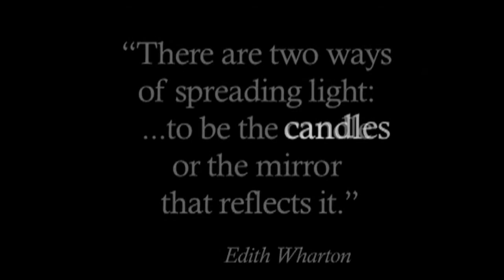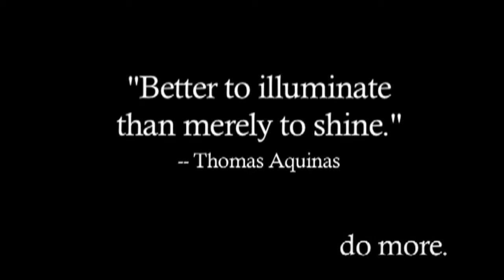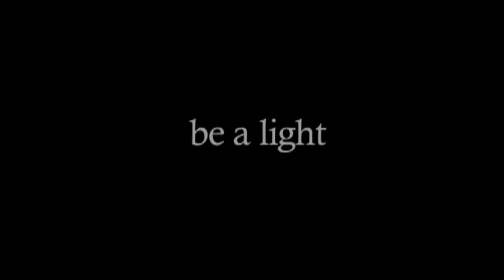Miss Tooele City Pageant 2012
Highlights from the first Miss Tooele City Pageant held in 2012 compiled by Chante Wouden.